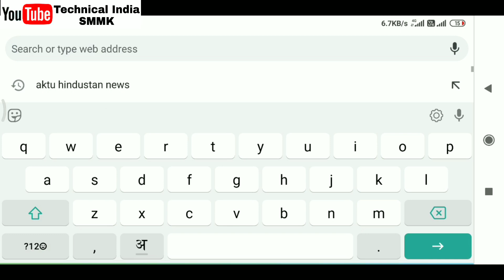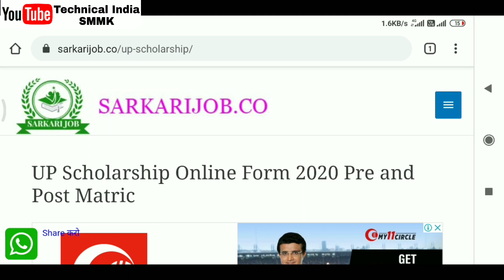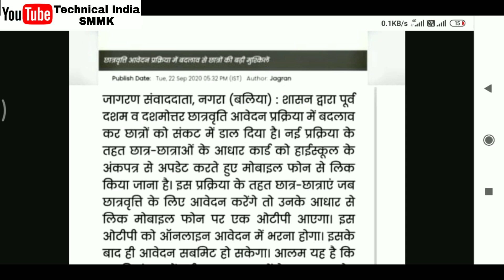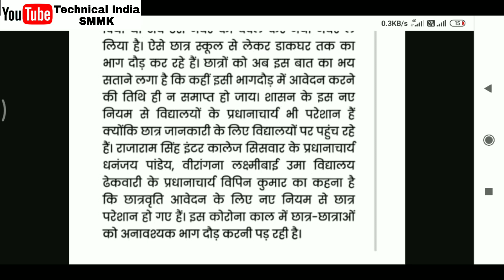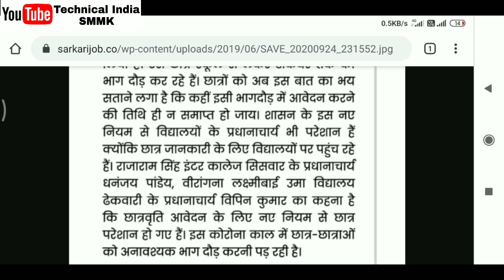UP Scholarship 2020-21 | Scholarship से सम्बंधित छात्रों के लिए जानकारी | Scholarship Latest News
Topics Covered

committee
national scholarship
2020
scholarship news
how to check scholarship status
2020-21
scholarship up
upscholarship
obc scholarship 2020-21
technicalindiasmmk
smmk